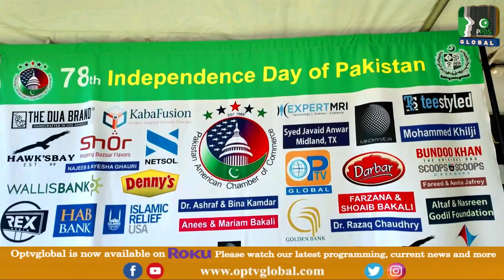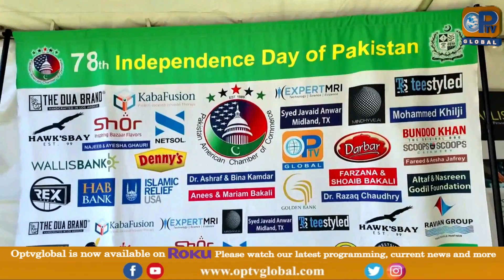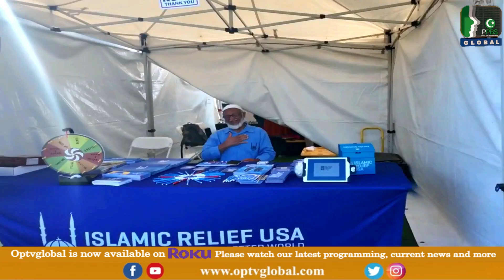Highlights of 78 th Pakistan Independence Day by PACC | OpTv Global